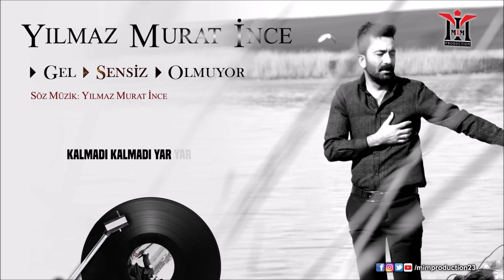Yılmaz Murat İnce - Sensiz Şiir | © 2020 Mim Production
Yapım : Mim Production
Yapımcı : Yılmaz Murat İnce
Prodüktör : Erol Güngören
Stüdyo : Mim Production
Yönetmen : Haluk Gülsoy
Aranjör : Şeyhmus Fidan
Kopuz : Emre Ay
Kaval : Serkan Yıldırım
Klasik & Elektro Gitar : Şeyhmus Fidan
Çello : Murat Süngü
Bass : Alper Uğurlar
Keyboard : Cihan Çeken
Kayıt & Mix Mastering : Haluk Gülsoy
Fotoğraflar : Tuncer Şanlı
Grafik Tasarım : Sinan Kızılkaya

SENSİZ
KALDIR ARADAN KÜSLÜĞÜ GÖNLÜM GÜLMÜYOR SENSİZ
GİTTİĞİN GÜNDEN BU GÜNE GÖZÜM YAŞI DİNMİYOR SENSİZ
NE SÖYLEDİM NEMDEN İNCİNDİN BENİ BIRAKTIM SENSİZ
AÇTIĞIN BU YARALAR GELEMZSEN KAPANMAZ SENSİZ

GECE ÇÖKMÜŞ ÜSÜTÜME GÜN AĞARMAZ SENSİZ
YİNE UYKULAR HARAM OLDU BAŞIM YASTIĞA DEĞMEZ SENSİZ
HİÇ BİRŞEYDEN TAT ALAMAZ OLDUM BİR BİRİNE KARŞTI SENSİZ
DELİ DİVANE GİBİYİM GEZER DOLAŞIRIM SENSİZ

ŞİİR…

DİLİM DİLİM LAL OLMUŞ KONUŞMUYOR KONUŞMUYOR YAR SENSİZ
NE DİZİMDE DERMANIM NEDE GÖZÜMDE FERİM KALMADI KALMADI YAR YAR SENSİZ
BİR KURU CANI KALDI YILMAZIN AZRAİL BU CANINI ALMIYOR YAR SENSİZ
NEREDEYSEN ÇIK GEL NE OLUR SON NEFESİM BU CİGERİMDEN ÇIKMIYOR YAR YAR SENSİZ

© 2020 Mim Porduction | Tüm Hakları Saklıdır. | Rights Reserved.

Yılmaz Murat İnce ,1986 yılında Elazığ'ın Palu ilçesi'nin Meman Köy'ünde, ailesi'nin ilk çocuğu olarak dünyaya geldi.

1990 Yılında Ailesinin Adana'ya taşınması nedeniyle ilk öğrenimini Adana'da tamamladı.
Babasının işi nedeniyle gittiği Avrupa'dan Türkiye'ye kesin dönüşünden sonra 1995  senesinde ailesiyle İstanbul'a yerleşti.

Küçüklüğünden beri süregelen konuşmasındaki tutuklulukla mücadele için; müzikle ilgilenmesi tavsiyesini alan sanatçı,
TRT İstanbul Radyosu bağlama sanatçısı  Sayın Naci DÜZEL Yönetimindeki Ezgi Müzik Evi'nde  bağlama dersleri almaya başladı, ve
müzik yaşantısına ilk adımını atmış oldu.

Müziğin sırrını çözmesi uzun sürmeyen sanatçı, müzik hayatına farklı kurumlarda bağlama ve şan dersleri alarak
müzik alt yapısını dodurmaya devam ederken , Türk Halk Müzüğinin değerleri üstadlarının divanlarını okuyup , onlar gibi
kendisi de duygularını şiirlerle ve ezgilerle anlatma denemeleri yaparak gelişimini sürdürdü.

Bu süreçleri müzik insanın doğası gereği farklı sanatçıların eserlerinden oluşan bir albüm ve sonrasında kendi bestelerinden
oluşan eserlerle albümler yaparak taçlandıran sanatçı, kendi anadili olan Zazaca'da yapmış olduğu besteler ile kültür elçiliği misyonuna da
katkıda bulunmuş oldu.

Müzikte bütüne gitmeye devam eden Yılmaz Murat İnce , kendi çalışmalarını ve kayıtlarını yaptığı MİM Production adında yapım
şirketi kurarak , yine kendisine ait olan ses kayıt stüdyosunda Türk Halk Müziğinin değerli ustalarını ağırlamaya ve yeni seslere fırsat vermeye
devam etmektedir.

Albümler ve Single'lar :

Efendim © 2013
Bulunmaz © 2016
Gel Sensiz Olmuyor © 2020
Hoşgeldin Güzel Yarim © 2021
Yılmaz Enstrümantal Türküler © 2022
Zerac © 2023